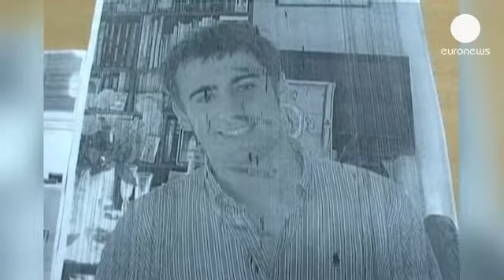Families offer reward for missing French trekkers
Concern is growing for two French trekkers missing since last week in the Indian Himalayas.

Search and rescue teams have stepped up their efforts to find the men, both in their twenties, who disappeared after breaking away from their group near the town of Dharamsala.